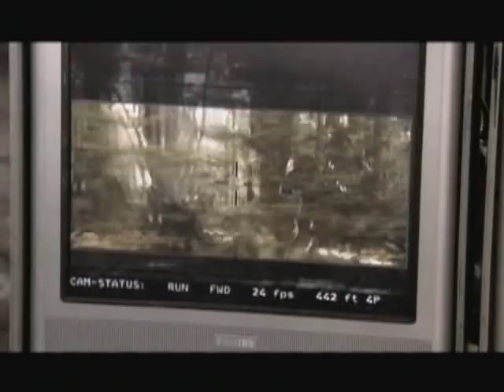'Chronicles of Narnia: Prince Caspian' review by M. Phillips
Michael Phillips reviews 'Chronicles of Narnia: Prince Caspian' a film about
four siblings that return to Narnia to
fight against the evil king and return the rightful heir, Prince Caspian, to the throne.